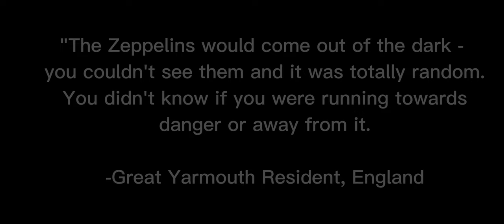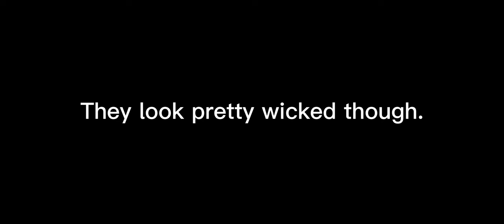Z E P P E L I N (A ww1 Animation)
A while ago I was looking at a picture of a Zeppelin, and was amazed at just how massive they were. I guess that inspired me to make this. We think of ourselves having all the cool technology now, but they had some craaaazy stuff back in the day.